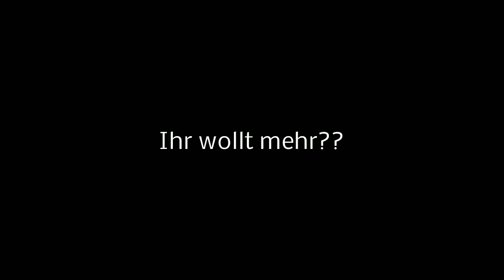Rems-Murr-Pokal 2013 | Trailer 2014